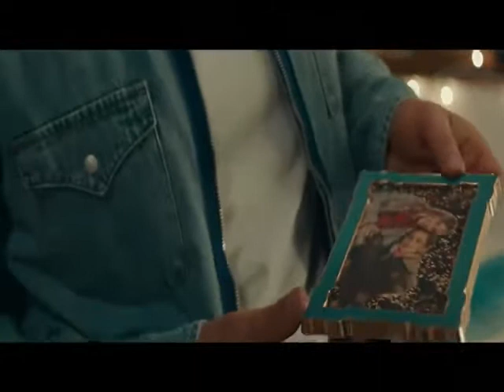Звезда № 300 Andy Grammer - Don't Give Up On Me